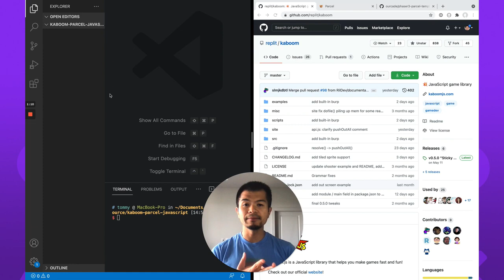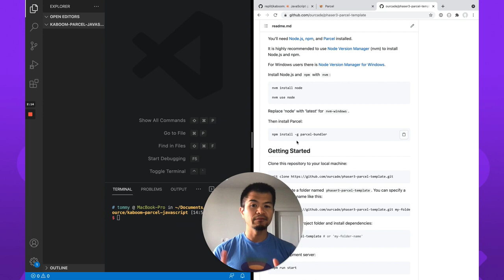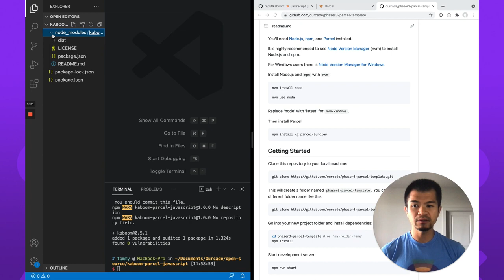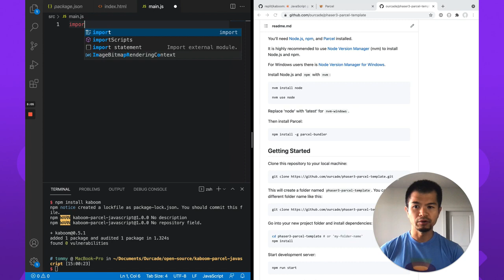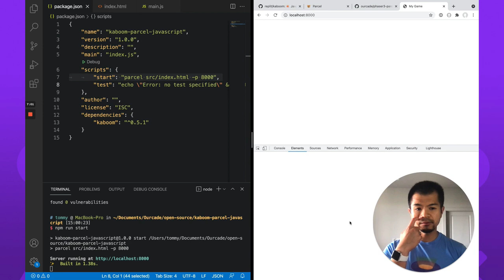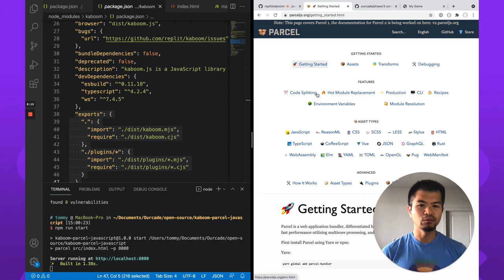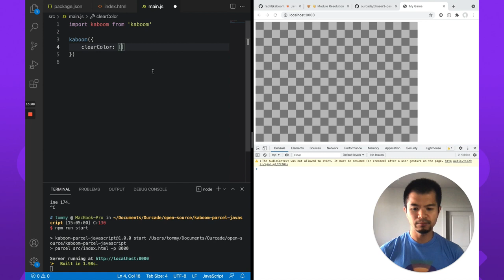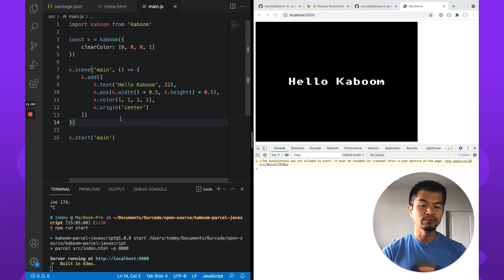Kaboom.js Project from Scratch using VS Code, Parcel, and NPM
Looking to make games with Kaboom.js in Visual Studio Code? We'll show you how to setup a project from scratch starting with an empty folder! You'll get a project with code completion and IntelliSense to help you code.

Just getting started with game development? We have a free book that teaches you how to create an Infinite Jumper in modern JavaScript with Phaser 3.50+ Get it

Ourcade is a playful gamedev community for open-minded and optimistic learners and developers.